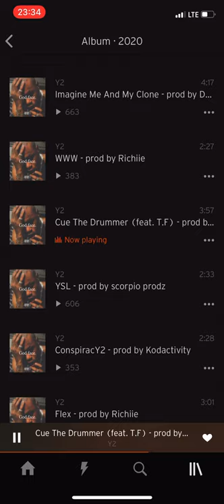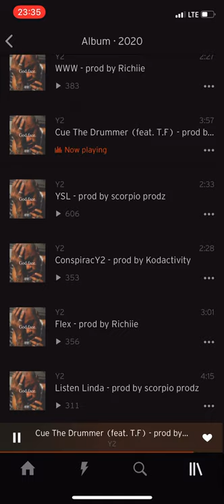y2 - cue the drummer